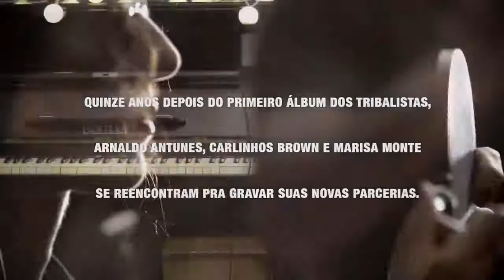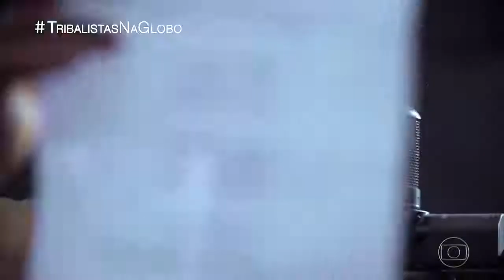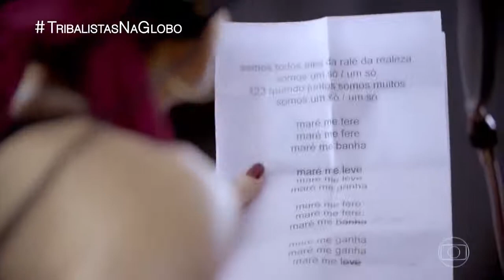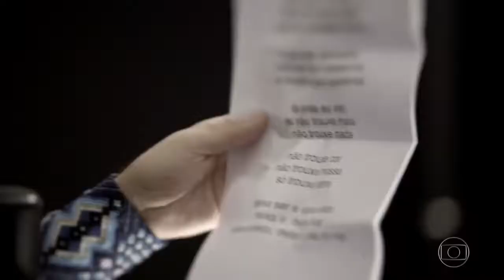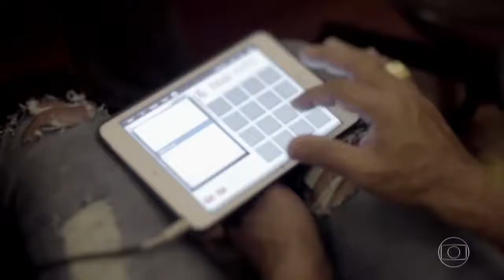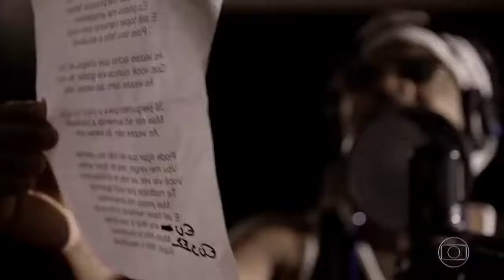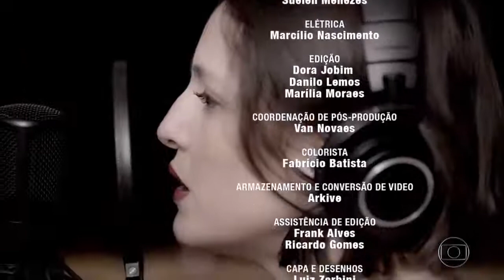Os Tribalistas - Globo - 2017 🎼Salac Music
🎼É com imenso prazer que o canal "Salac Music" traz toda harmonia e leveza do grupo  "Tribalista"

O Melhor da Música ao Redor do Mundo.